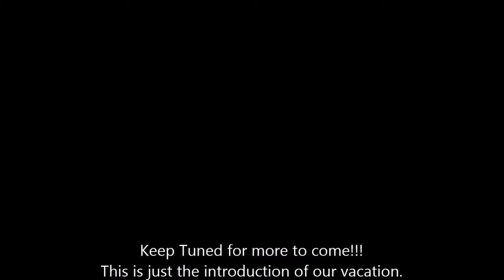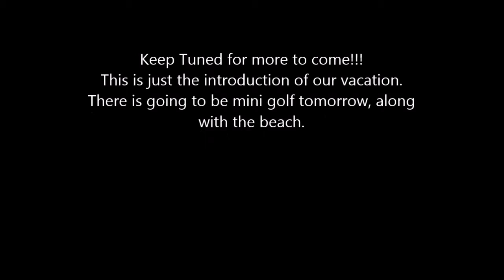Escape to the Island Day 1